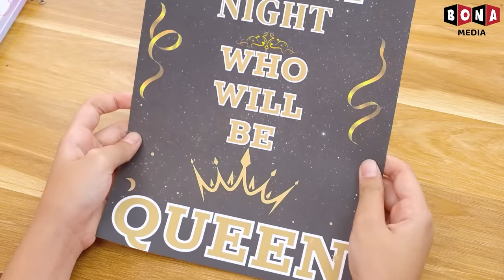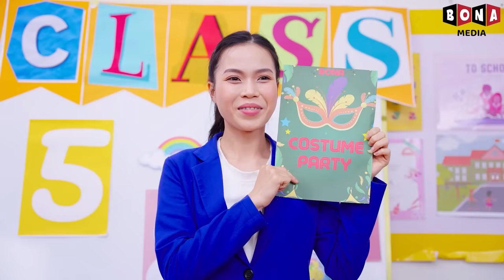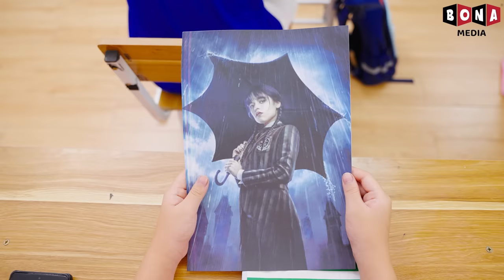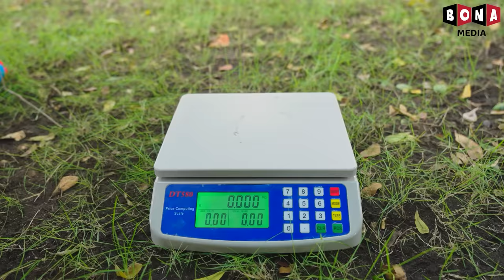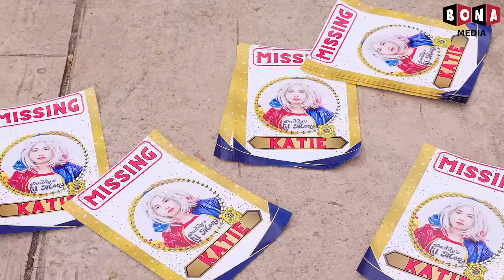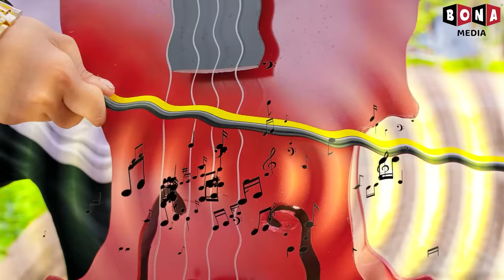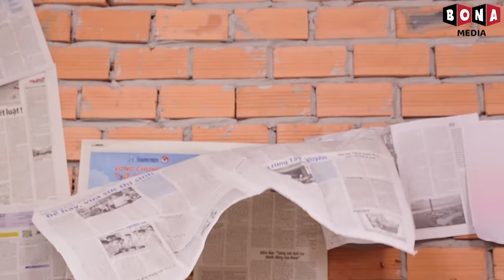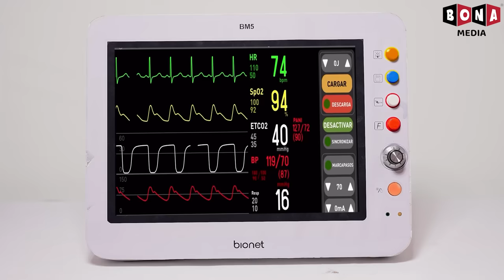¡Me Transformé en la Sirenita y Convertí en la Reina del Baile!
Bienvenidos a Película Familiar Baby Doll
Unámonos a la familia Baby Doll para experimentar su emocionante vida a través de cortometrajes que no solo están llenos de humor y diversión, sino que también transmiten muchos mensajes educativos. Esperamos que el público joven aprenda muchas habilidades valiosas para la vida y buenos valores de ellos.

Todo el contenido de audio y visual de este canal es propiedad de BONA MEDIA.

Si hay alguna queja de derechos de autor.